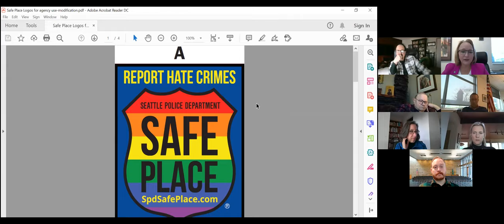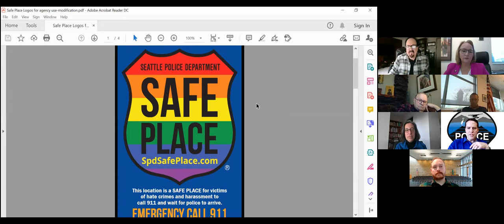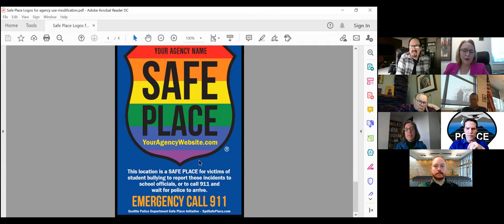City Council 2021 Retreat January 8 & 9 (Day 2 of 2)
The agenda and related meeting materials can be found by pasting the following address into your browser: